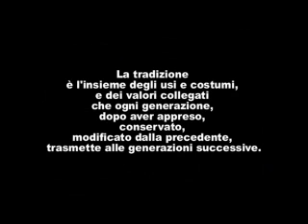grumonevano.net Azione Cattolica 1957